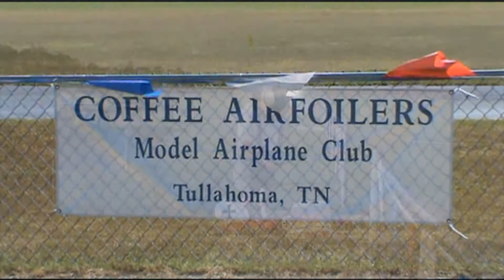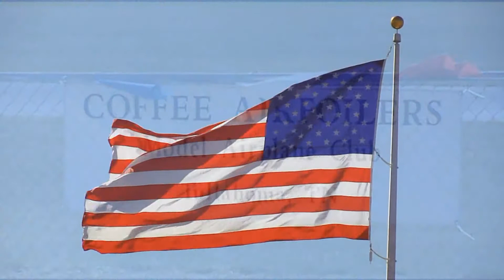UGLY STICK OS 91 4 CYCLE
UGLY STICK   Satio Golden Knight    4 CYCLE